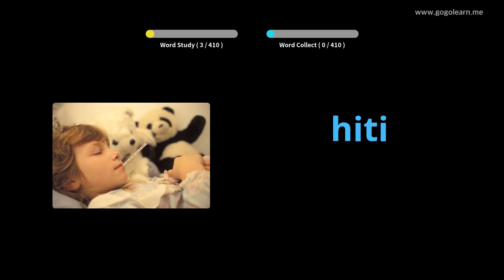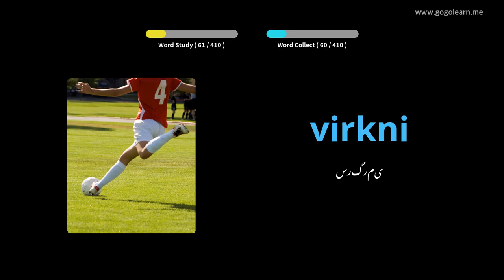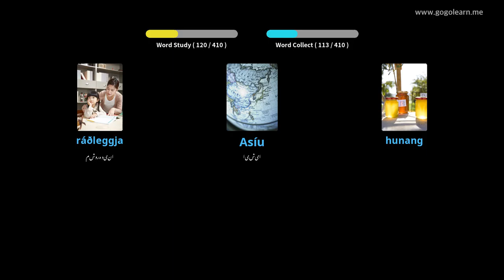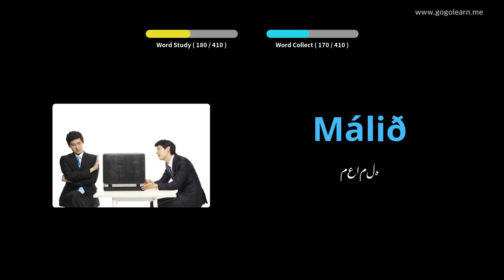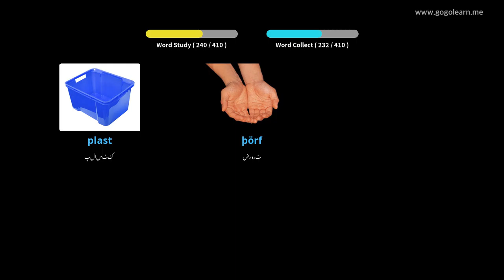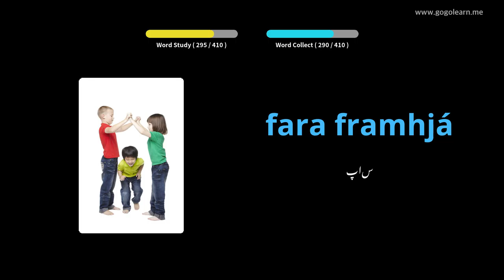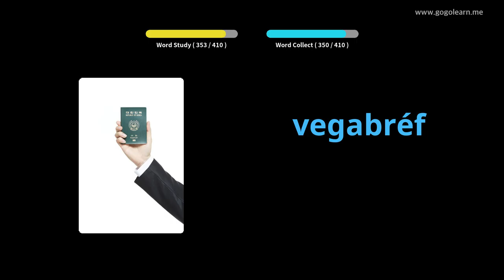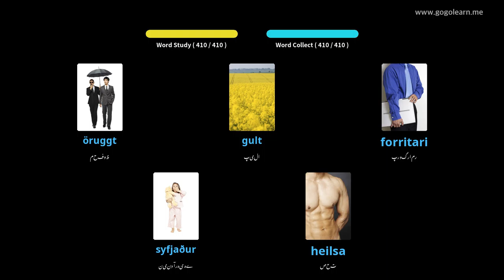آئس لینڈی زبان کی زبان سیکنڈری اسکول 1 | Golearn